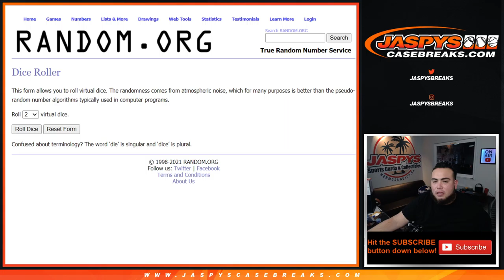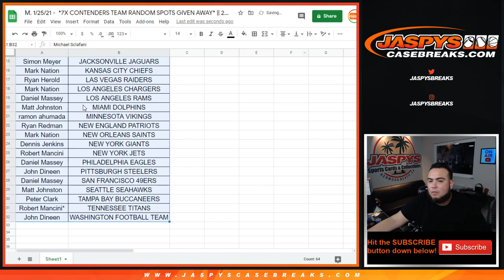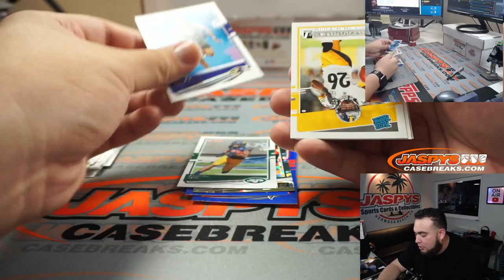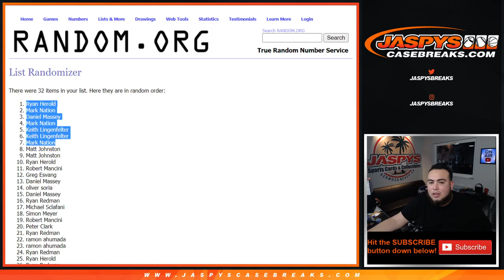M. 1/25/21 - *7X CONTENDERS TEAM RANDOM SPOTS GA* || 2020 DONRUSS FOOTBALL 1-FAT PACK #50 *RT*